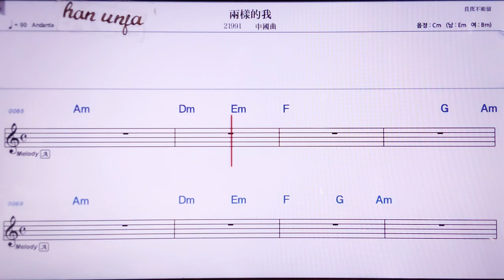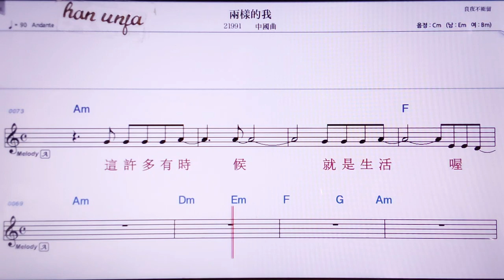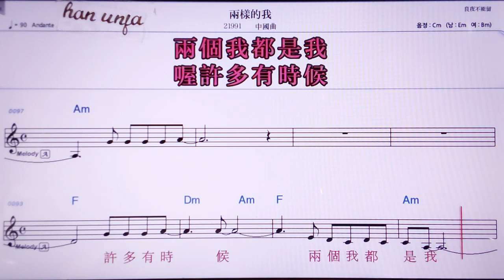💖 리양양더워/중국 곡 👍MR,노래방, 악보, 코드,Karaoke With Sheet Music